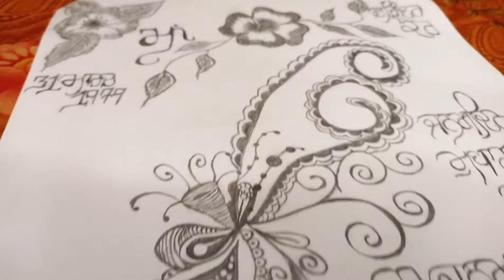Mumma da birthday 🎉🎊 🎁 surprise, celebrations 🎉🎊31march2024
hit likes.

Lots of ❣️